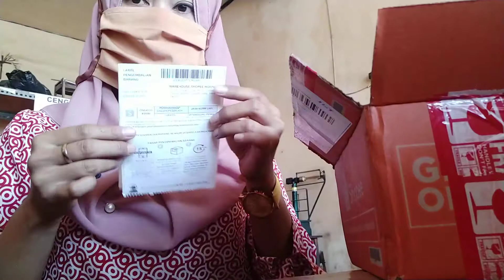REVIEW PAKETAN SHOPEE HAPE XIOMI NOTE 8